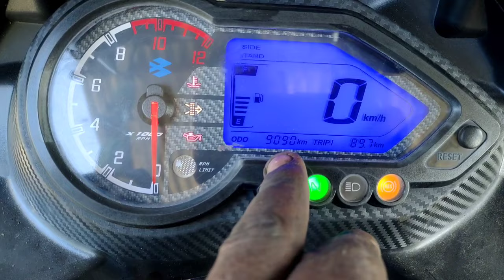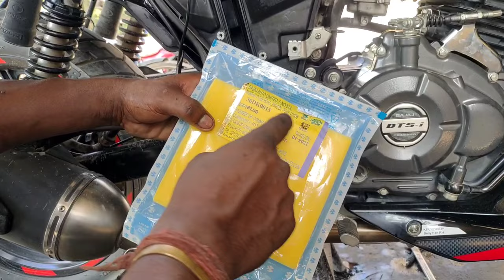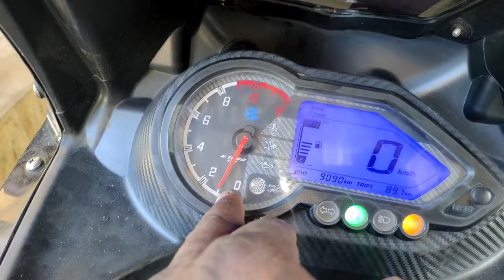Bajaj pulsar 220 mileage setting, pulsar 220f mileage set बजाज पल्सर 220f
pulsar 220 best mileage setting|pulsar 220 f mileage setting,pulsar 220 mileage setting,220 average,

pulsar 220 carburetor problem,
pulsar 220 rpm problem,
pulsar 150 carburetor setting,
pulsar 220 slow speed problem,
pulsar 220 carburetor change,
pulsar 220 accelerator problem,
pulsar 220 rpm setting,
pulsar 220 mileage setting,
220 average setting,
pulsar 220 mileage tuning,
pulsar 220 carburetor,
pulsar 220 mileage problem,
Pulsar 220 choke position,
Pulsar 150 tps Sensor Price
Pulsar 220 carburetor Rubber price,
Pulsar 220 engine Temperature Sensor Price
Pulsar 220 carburetor tuning,
Pulsar 150 Carburetor AIR SCREW price
Pulsar 150 rpm limit,
Pulsar 150 default carburetor setting,
pulsar 220fmileage setting,
pulsar 220 carburetor problems,
pulsar 220 pickup setting,
pulsar 220 carburetor cleaning,
pulsar 150 rpm setting,
220 average setting,
pulsar 220 mileage tuning hindi,
pulsar 180 mileage setting
pulsar 220 f carburetor,
pulsar 220 mileage setting India,